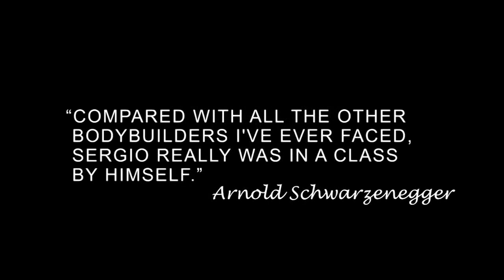Bodybuilder SERGIO OLIVA The Myth R I P tribute video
筋トレ、ウェイトトレーニング情報を網羅
日本で唯一の握力トレーニングDVD販売サイト